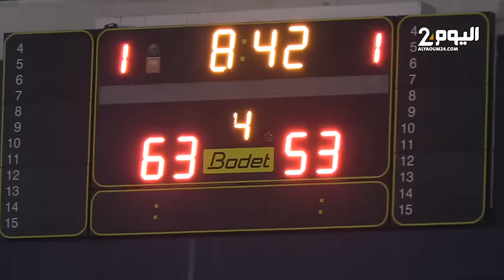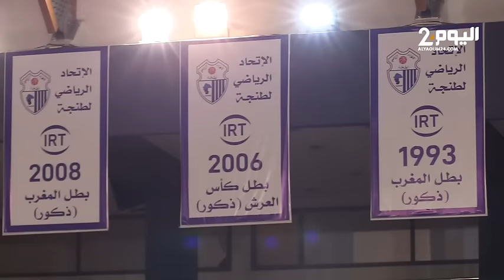اتحاد طنجة لكرة السلة يهزم الجيش الملكي بـ " 76- 61 " في أجواء حماسية